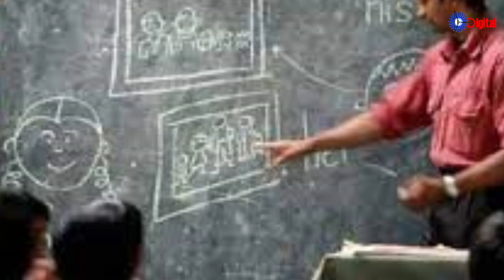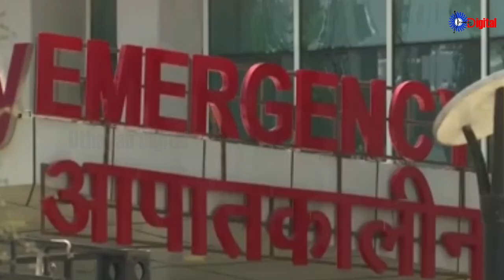Uthayan: Lunch Time Tamil News | 25-09-2024